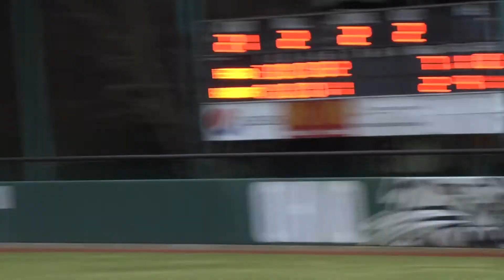Ohio Softball: Bobcats Make Huge Comeback to Down Marshall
The Ohio softball team came away with an 8-7 victory on Wednesday, March 16, 2022 over Marshall.  Reese Thompson has the highlights from Ohio Softball Field.